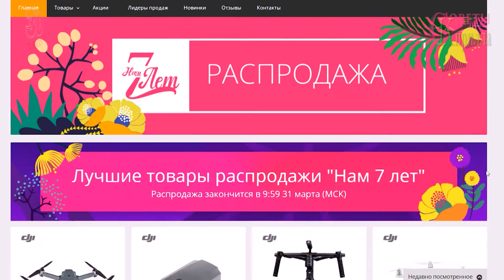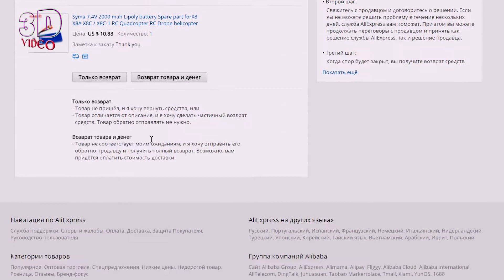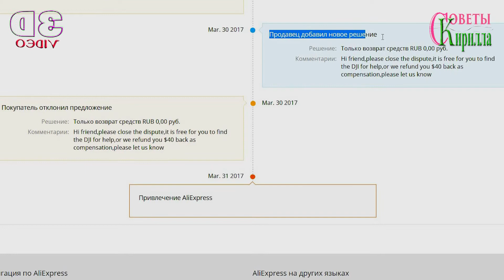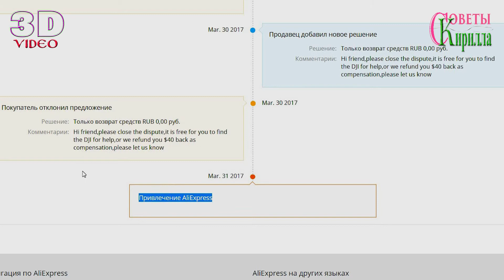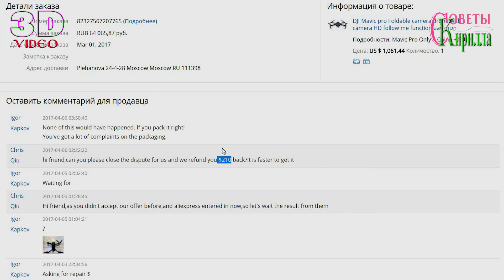Как открыть спор на AliExpress и выиграть свои 12 800 рублей.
Цена вопроса 18 000 рублей. Показывают и рассказывают как открыть спор на  AliExpress и выиграть его.
Если Вам прислал или не прислал товар продавец с AliExpress. Здесь подробная инструкция как вернуть свои деньги. Главное не сдаваться!